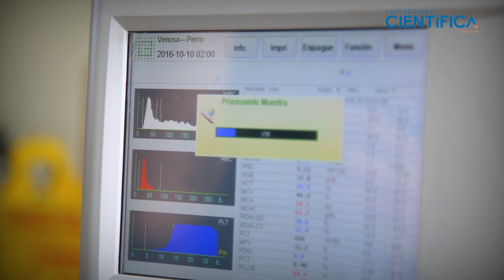Pabellón de Medicina Veterinaria y Zootecnia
Conoce los ambientes, equipos tecnológicos y la renovada infraestructura de nuestro pabellón de Medicina Veterinaria y Zootecnia en donde nuestros alumnos estudian y realizan prácticas con simuladores y animales vivos.